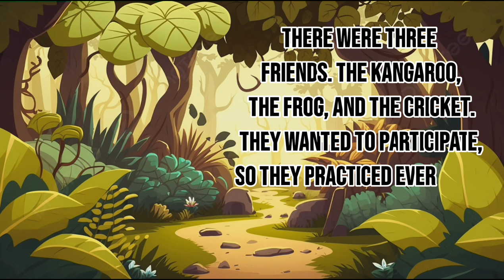THE JUMPING CONTEST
THE HIGHEST JUMP BY THREE FRIENDS, THE CRICKET, FROG AND THE KANGAROO IN THE PALACE.